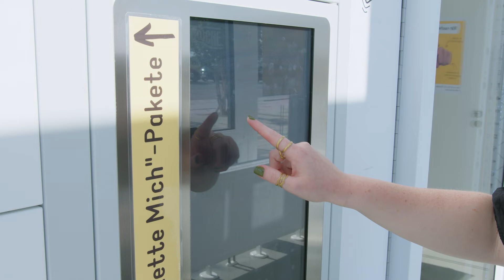Kasnudl Stadtküche - Selbstgemachte Teigspezialitäten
► WAS KOSTET EIN WARENAUTOMAT?

Die Kasnudl Stadtküche in der Seestadt Aspern, 1220 Wien, bringt Genuss und Würze in das Leben der WienerInnen! Ob pikant, vegetarisch, vegan oder süß: Mit über zwanzig verschiedenen Füllungen bietet die Stadtküche eine Vielfalt an köstlichen Teigtaschen - da ist für jeden Geschmack etwas dabei.

Ab sofort können KundInnen im Selbstbedienungsladen in der Barbara-Prammer-Allee in Wien ihre Lieblingssorte direkt per Knopfdruck auswählen oder online vorbestellen und per Click & Collect rund um die Uhr abholen. Hier kommt eine gekühlte LockBox mit zwei Vision X zum Einsatz. Neben den beliebten Kasnudeln haben auch Gnocchi, Nudeln und Knödel den Weg in die Automaten gefunden. Seit kurzem werden die Automaten auch mit Getränken bestückt - ideal für die Erfrischung zwischendurch.